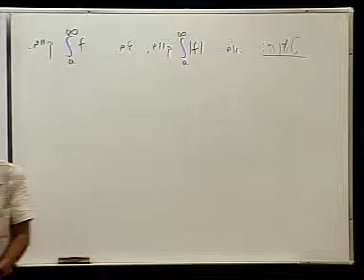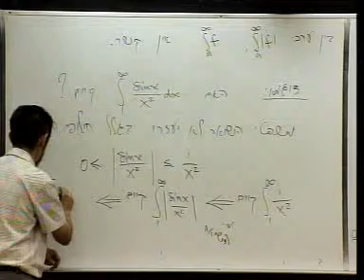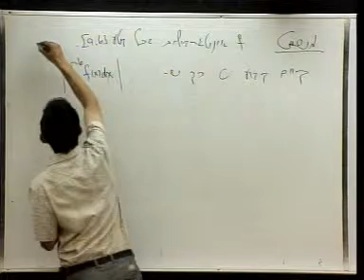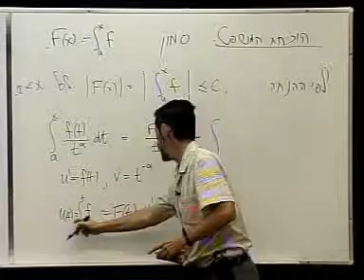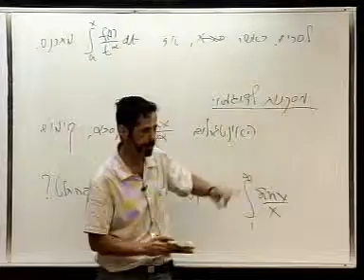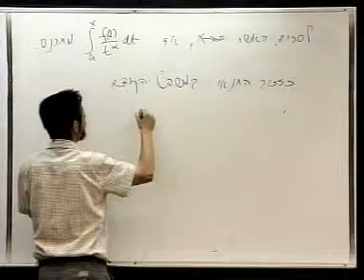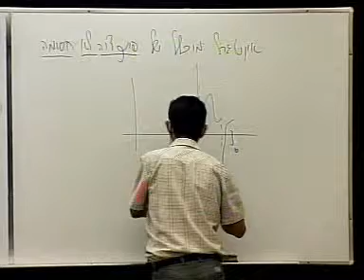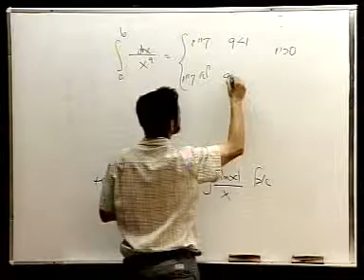חשבון אינפי 2 - 12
חשבון אינפי 2
מרצה: פרופ/ח אורי אליאש
מס' קורס: 104281
פקולטה: מתמטיקה